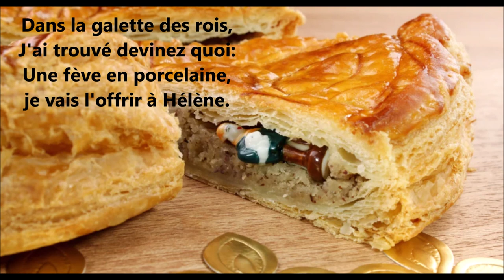Dans la galette des rois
Dans la galette des rois d'Anny et Jean-Marc Versini